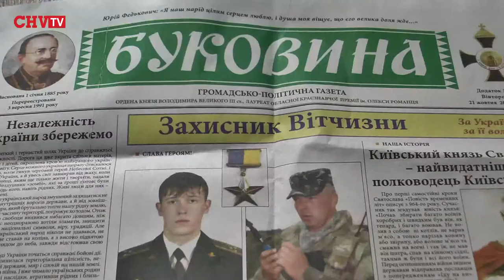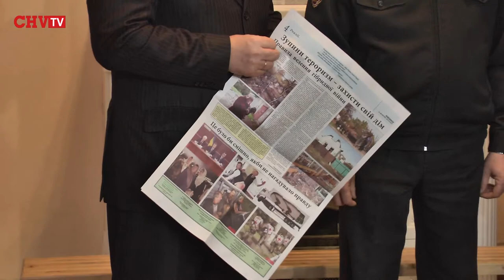Військовий часопис для буковинців на сході